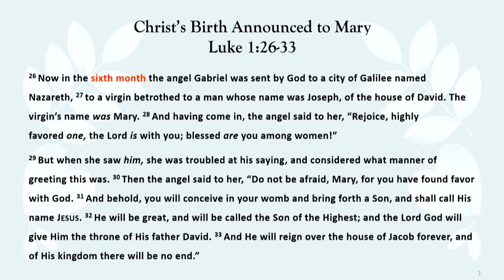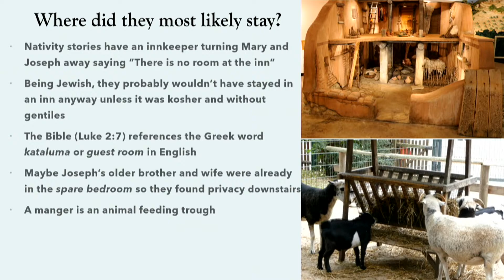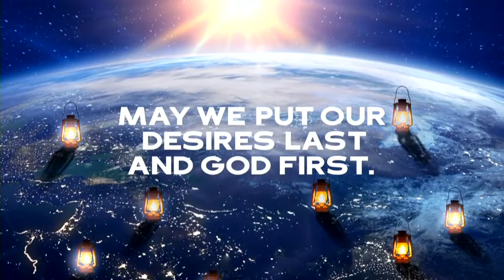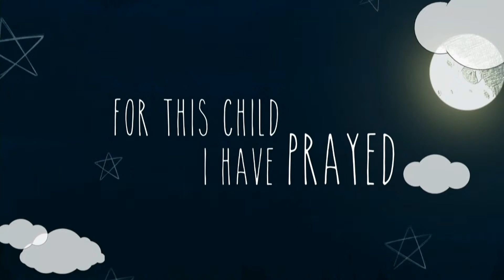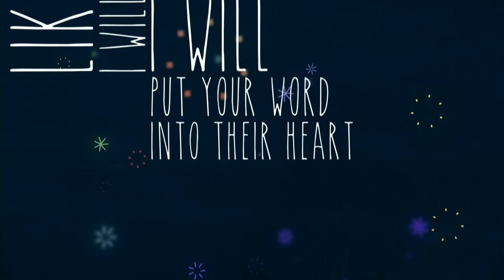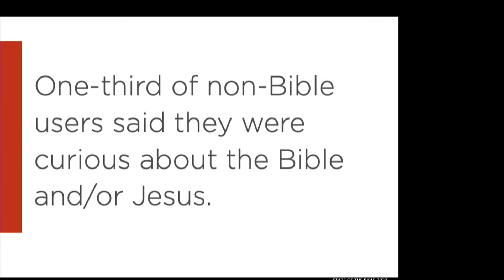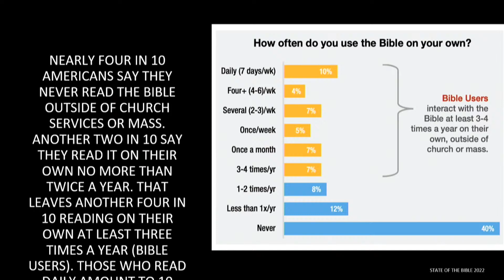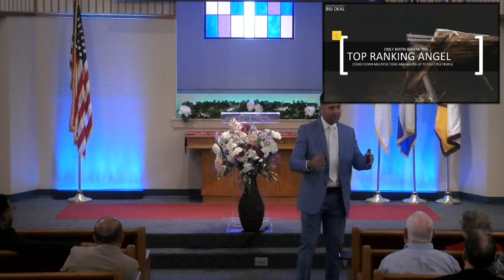"The Gift That Keeps on Giving" by Pr. Juan Robledo